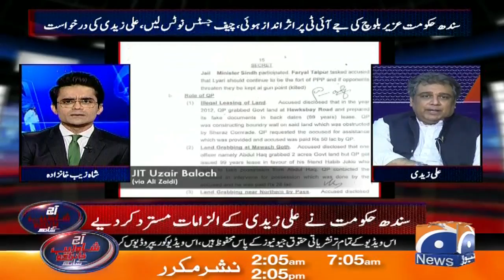Herankun Inkeshafaat, PTI Ne Bhi Uzair Baloch Ko Party Main Shamuliyat Ki Dawat Di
Aaj Shahzeb Khanzada Kay Sath | 7th July 2020